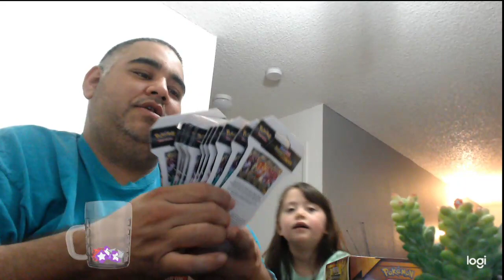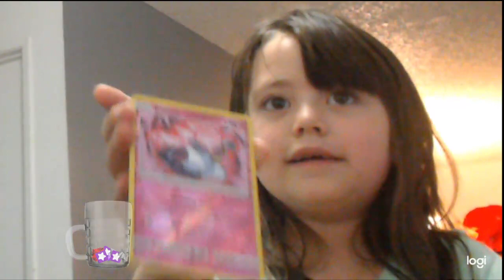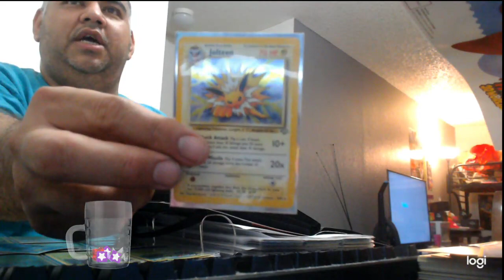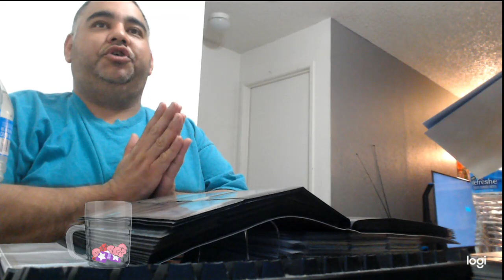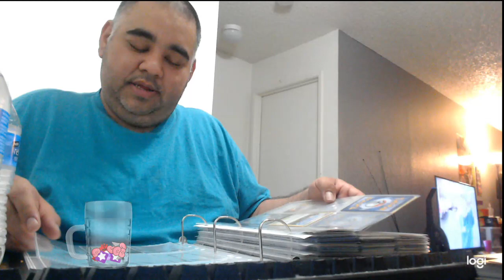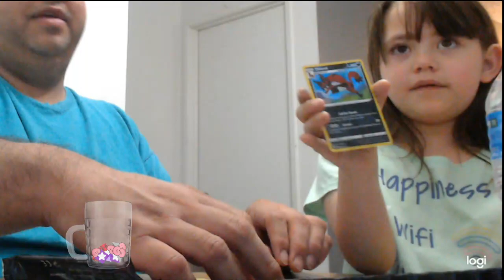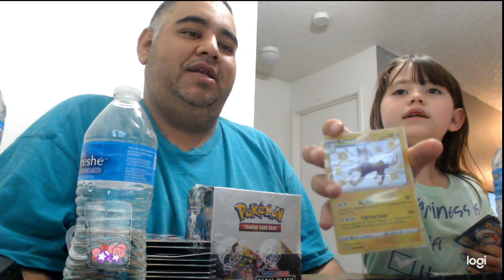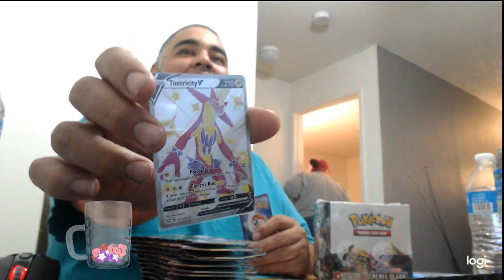Opening Shining fates and a pikachu trainer box with amber